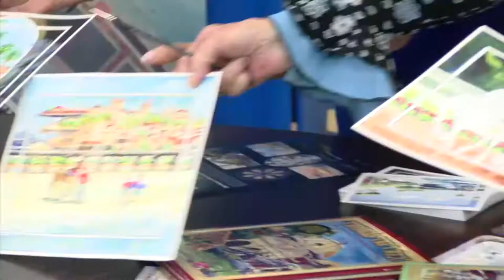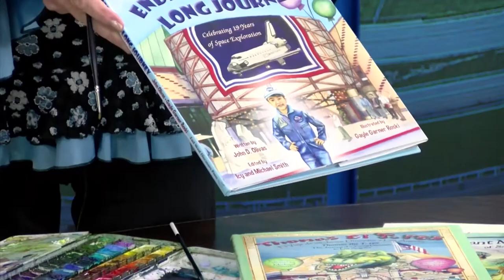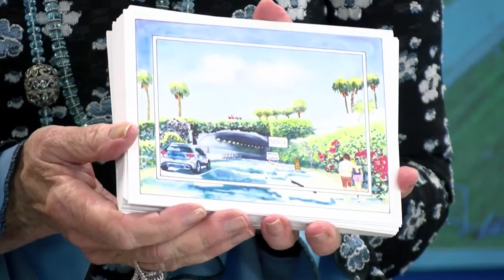CCN Sunrise- CCN Arts- Ann Marie Villicana with Gayle Garner Roski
CCN Arts Segment Star, Ann-Marie Villicana introduces artist, Gayle Garner Roski. She talks about water color and presents her beautiful pieces of art.